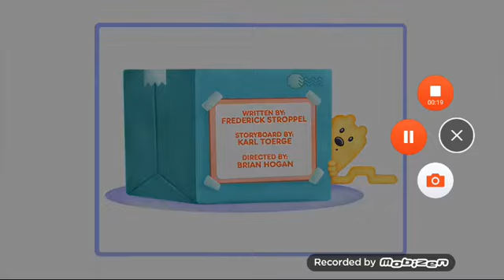8 Title Cards From Wow! Wow! Wubbzy!: A Tale Of Tails DVD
A Tale Of Tails / Special Delivery August 28, 2006
Widget's Wild Ride / Attack Of The 50 Foot Fleegle August 28, 2006
Wubbzy Tells A Whopper September 18, 2006
MT Fizzy Pop December 11, 2007
Come Spy With Me / Puddle Muddle January 15, 2007